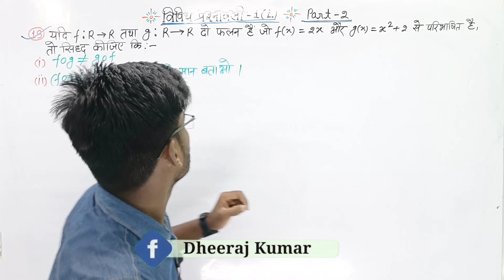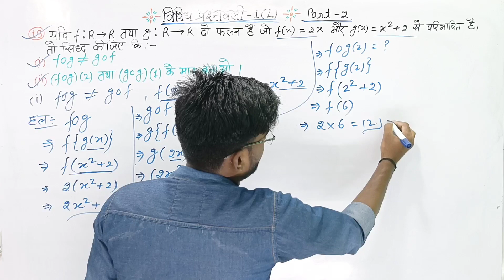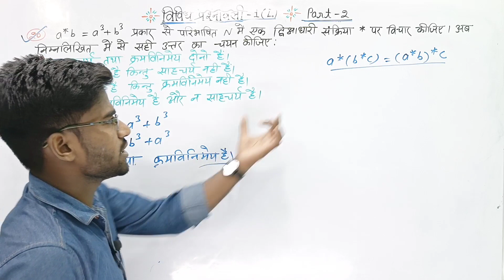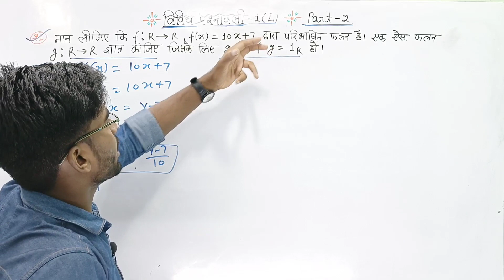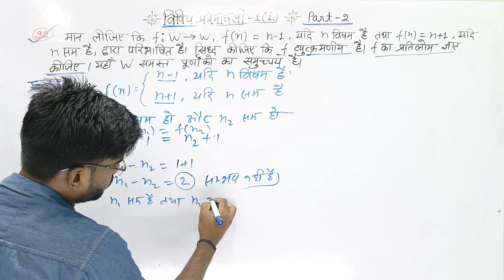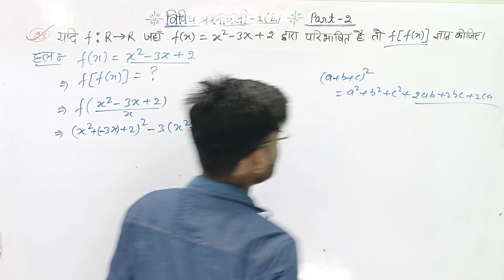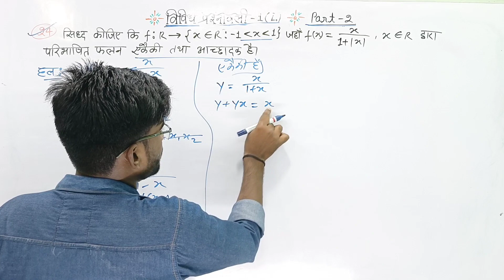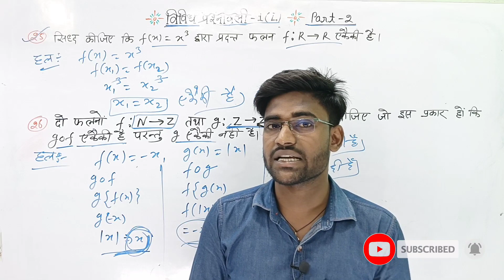Class 12th maths solution exercise 1.L part-2 संबंध एवं फलन(Relation and functions) NCERT in Hindi.